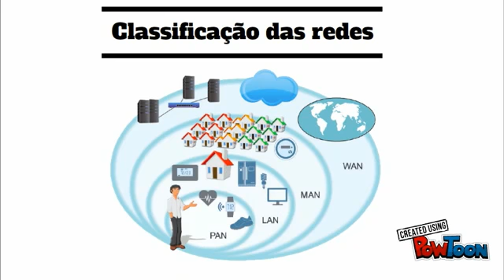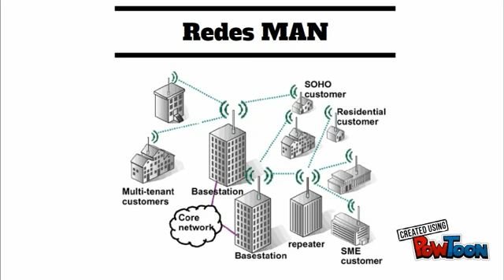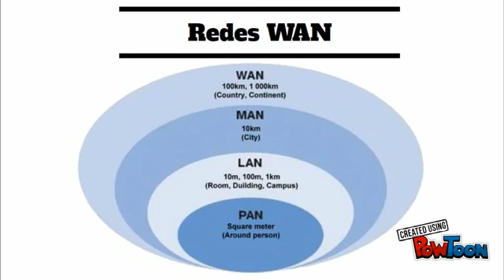Classificação das Redes